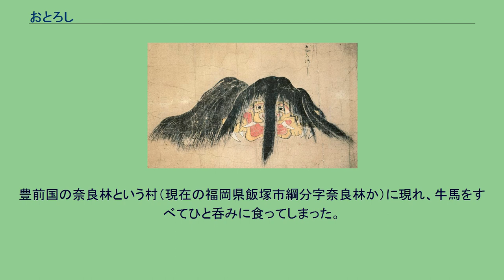おとろし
鳥山石燕『画図百鬼夜行』より「おとろし」 『化物づくし』の「おどろおどろ」（作者不詳） おとろしは、佐脇嵩之の『百怪図巻』などの妖怪絵巻や、鳥山石燕の『画図百鬼夜行』（1776年）にある日本の妖怪。
江戸時代の『百怪図巻』（1737年,佐脇嵩之）、『化物づくし』（画家・制作年不明、加賀谷れい所蔵）、『化物絵巻』（画家・制作年不明、川崎市市民ミュージアム所蔵）、『百鬼夜行絵巻』（1832年,尾田郷澄、松井文庫所蔵）などの絵巻や、絵双六『十界双六』（国立国会図書館所蔵）、『画図百鬼夜行』では、長い髪におおわれ、顔に前髪をたらした姿で描かれている。
いずれにも名称以外の解説文が一切なく、どのような妖怪を意図して描かれたかは不明である。
『百怪図巻』、『化物絵巻』などの絵巻物、『十界双六』、『画図百鬼夜行』では「おとろし」、『化物づくし』では「おどろおどろ」、『百鬼夜行絵巻』では「毛一杯」（けいっぱい）の名称で描かれている。
江戸時代の随筆『嬉遊笑覧』に引かれている古法眼元信が描いた「化物絵」に描かれていたとされる妖怪の中には「おとろん」の名称が確認できる。
妖怪研究家・多田克己は、「おとろし」と「おどろおどろ」の名称の変化について、『化物づくし』では名前をくの字点（踊り字）を用いて「おとろ〱」と書いているため（画像参照）、これを「おとろし」と誤読したものとしている。
ただし、「おどろおどろ」は「気味が悪い、恐ろしい」を意味する「おどろおどろしい」の名詞化した名であり、「おとろし」は「恐しい」の上方訛りであり、どちらの名でも意味において大差はないとしている。
ぼうぼうとした長髪のことを「棘髪」（おどろがみ）というが、多田や妖怪研究家・村上健司は、この意味も「おどろおどろ」の名に込められているとしている。
また、『百怪図巻』『画図百鬼夜行』のいずれも、おとろしを「わいら」と並べて描いており、「わい」が恐れを意味する「畏（わい）」に通じることから、「恐い（わいら）」「恐ろしい（おとろし）」を具現化した、2体で1対の妖怪とする解釈もある。
絵巻物には名称以外の解説文が一切なく、それについての民間伝承を記載した書物も存在しないため、どのような伝承がされていたのかは不明である。
昭和・平成以降の妖怪関連の文献や児童向けの妖怪図鑑でおとろしは、神社で不心得者や悪戯をする者を見つけると突然上から落ちてくると解説されている。
また、作家・山田野理夫は『東北怪談の旅』（1974年）に「オトロシ」と題し、福島県で一度も寺の参拝などをしたことのない不信心な者が、母の葬式に寺の門をくぐろうとしたところ、突然太い腕に捕まえられて吊し上げられたという話を収録している。
村上健司はこれらの解説にある内容を伝承に確認することは出来ず、石燕の『画図百鬼夜行』に描かれたおとろしの絵（鳥居の上に乗っている）から想像したことに過ぎない創作であると指摘している。
妖怪画のおとろしとの関連性は不明だが、江戸時代の旅行家・菅江真澄『雪の出羽路』（1814年）には、 此さへの神坂を雲深くあるは小雨そぼふる夕ぐれなんど通れば、男は女に逢ひ女は男に往会う事あり、又ぬらりひょん、おとろし、野槌なんど百鬼夜行することありと、化物坂ともいふ人あり という坂道の話が記録されている。
同書で「さへの神坂」（さえのかみざか、道祖ノ神坂）は出羽国雄勝郡稲庭郷沢口村にあると記されている（現在の秋田県湯沢市稲庭町）。
また、秋田県公文書館に所蔵されている秋田藩士の手によるものと考えられる肉筆本『久保田城下百物語』（作者・制作年不明）には、一つ目小僧が呼びに行く妖怪のひとつとして「長野坂檜山屋敷のおどろし」という頭部の巨大な人間のような妖怪が描かれている。
絵巻物などに見られる既存の妖怪画に詞書を添えて制作されたと考えられる妖怪絵巻『化け物尽し絵巻』（江戸時代,個人蔵・福岡県立美術館寄託）では、「おとろし」が「ししこり」（原文: しゝこり）として紹介されている（理由ははっきりしないが同絵巻は登場する全ての妖怪の名が変更されている）。
詞書によれば、高さ8尺（≒1.8m）、8畳ほどの大きさで、口の広さは1丈1尺（≒3.3m）。
豊前国の奈良林という村（現在の福岡県飯塚市綱分字奈良林か）に現れ、牛馬をすべてひと呑みに食ってしまった。
山狩りの末、岩穴に潜んでいたところを竹槍でしとめられたという。